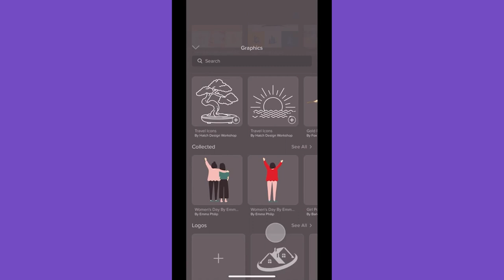How to Save Your Logo | GoDaddy Studio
Learn all about saving your logos to your Logo Folder in GoDaddy Studio.

You can use GoDaddy Studio to add a brand logo or watermark to your images to make it official. Upload a logo to the Logo Folder from your files or photo library, then add it to your project for a branded image that’ll make your design look professional.